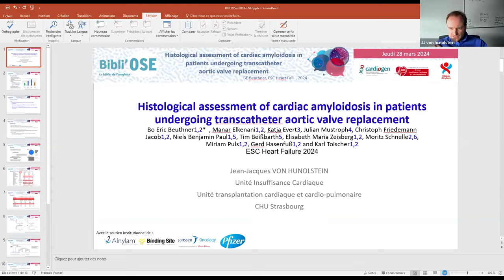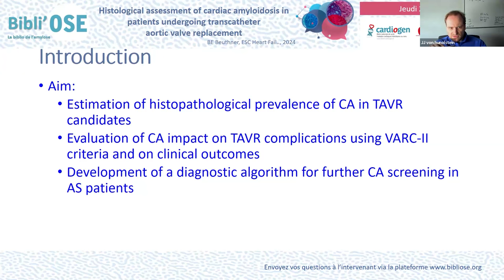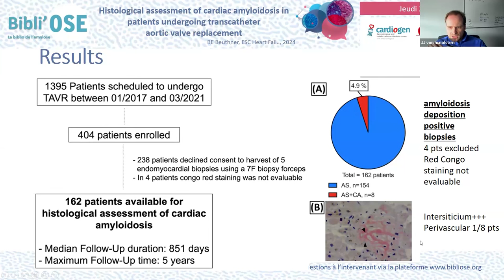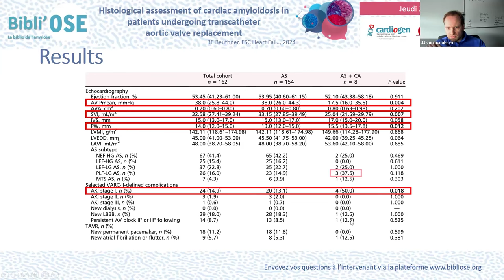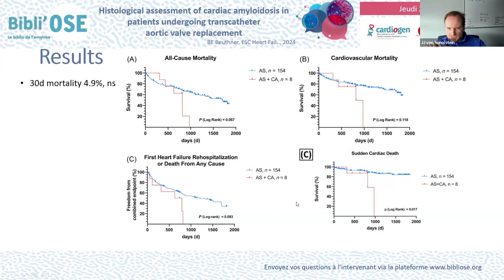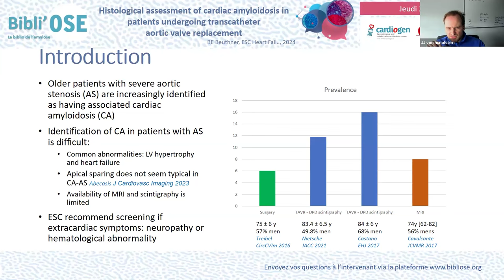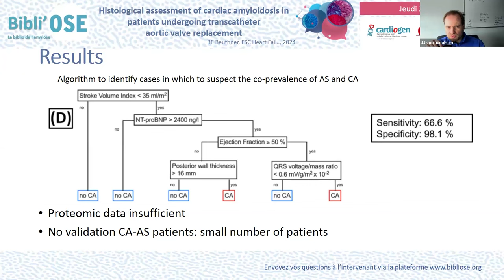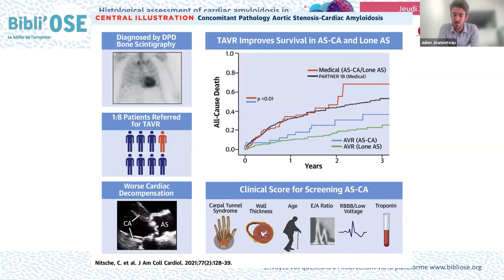Histological assessment of cardiac amyloidosis in patients undergoing transcatheter aortic valve...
Jean-Jacques VON HUNOLSTEIN - Liège BELGIQUE
Histological assessment of cardiac amyloidosis in patients undergoing transcatheter aortic valve replacement.